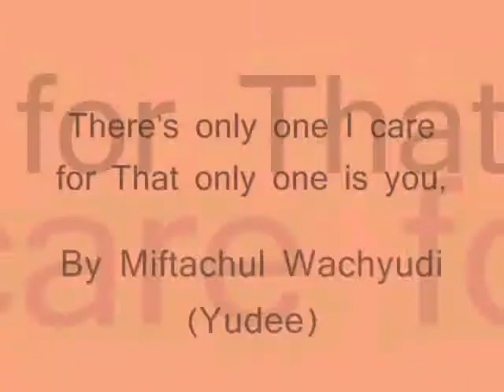There's only one I care for That only one is you,